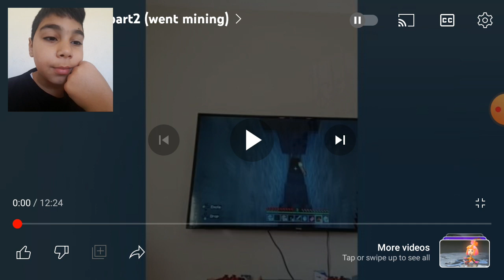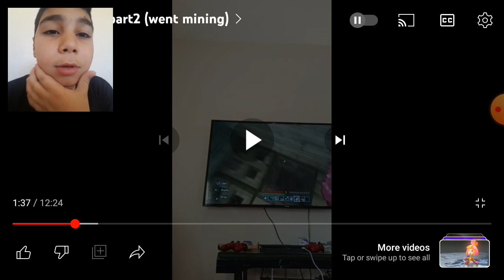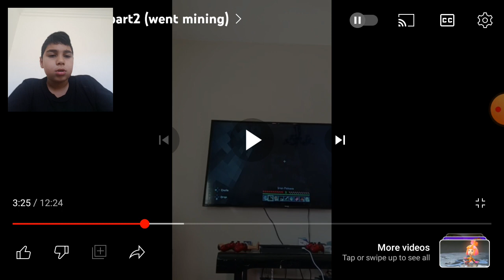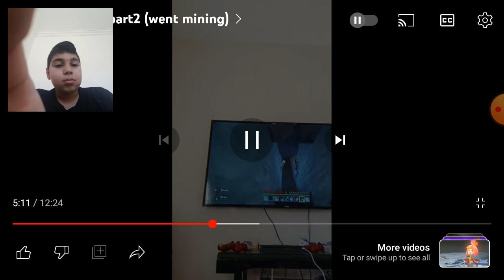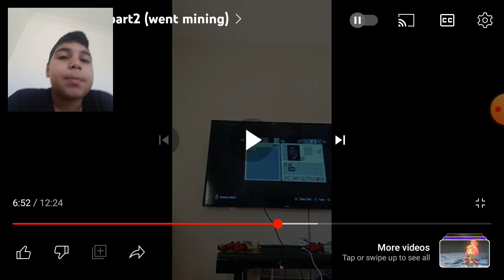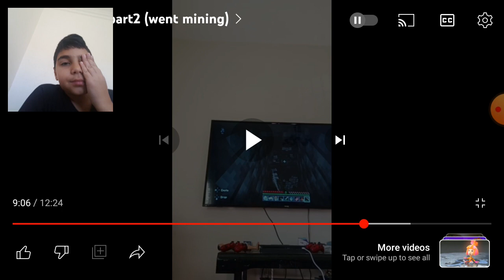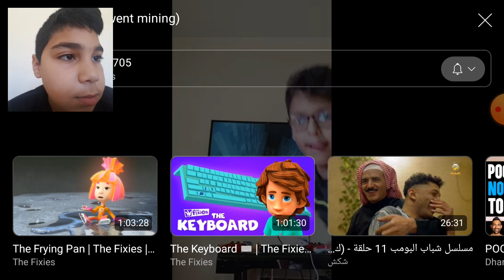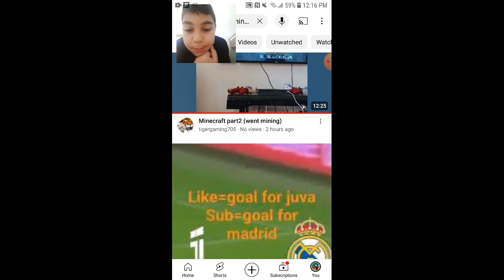reacting to my best friends YouTube channel